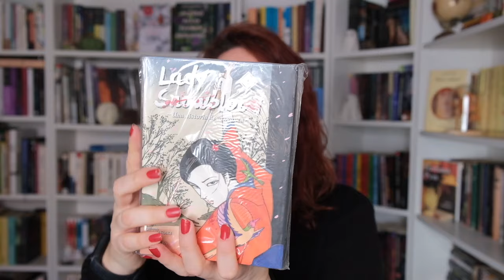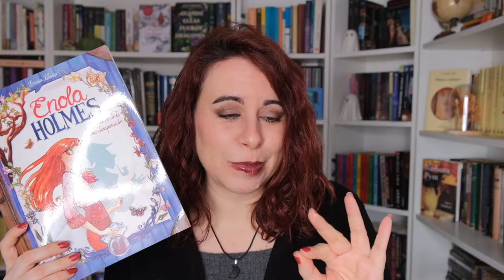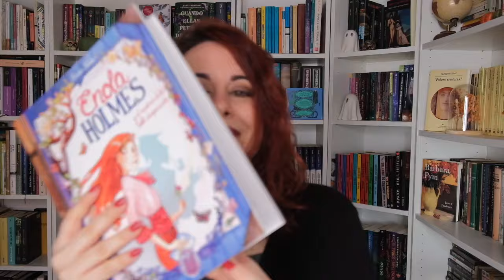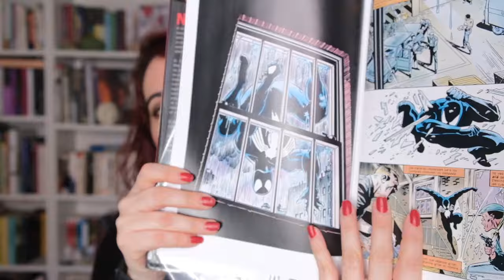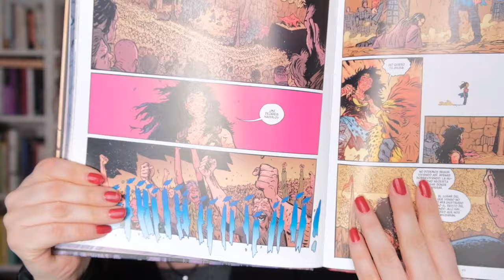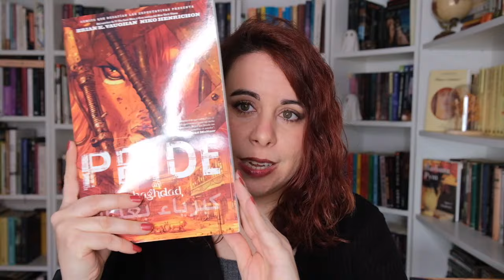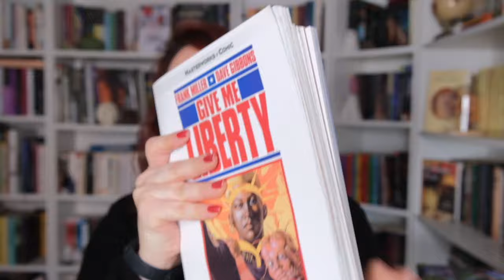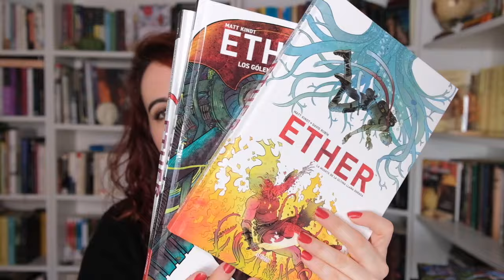NO TBR CÓMICS 2024